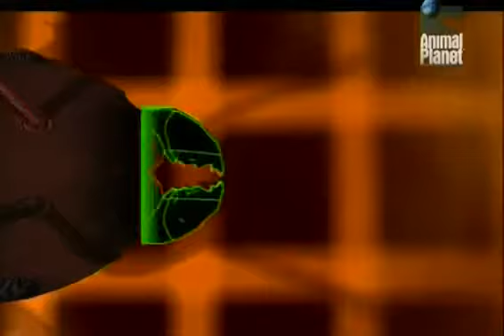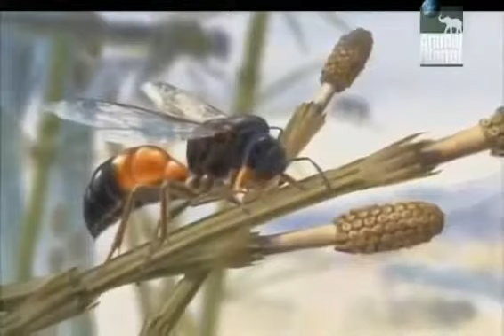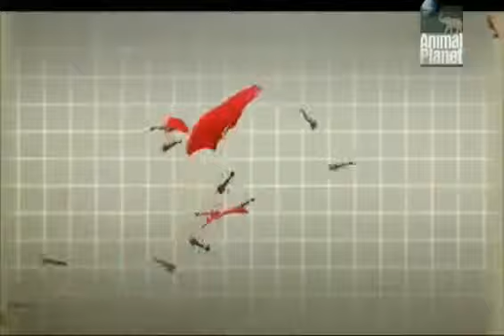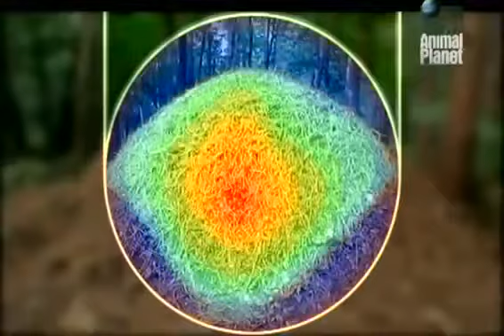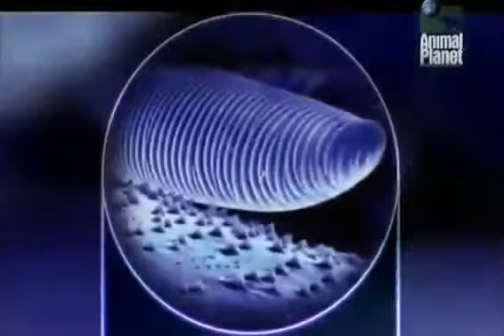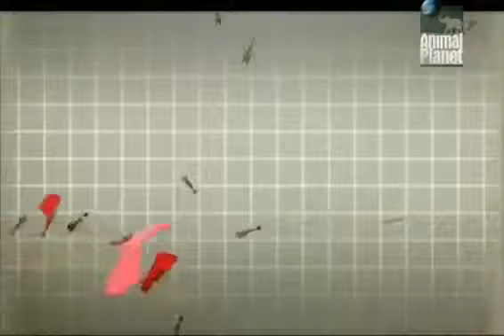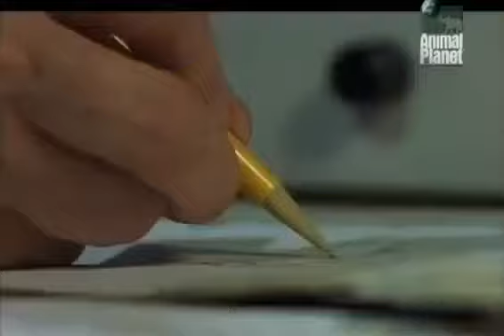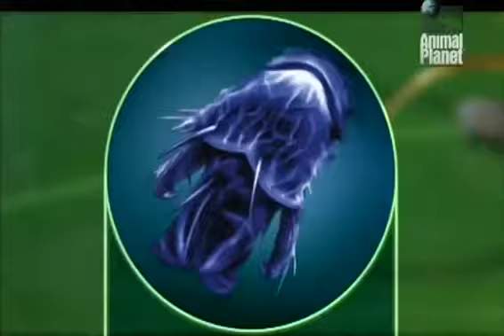Tier Dokumentarfilm - Alles über Ameisen ★Dokumentarfilm Doku HD